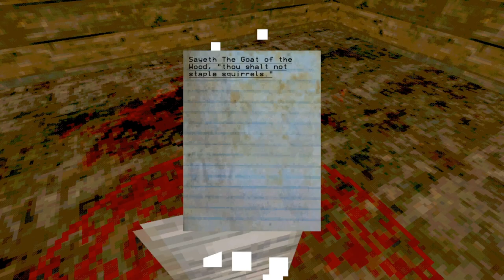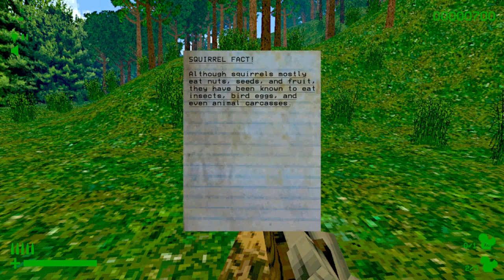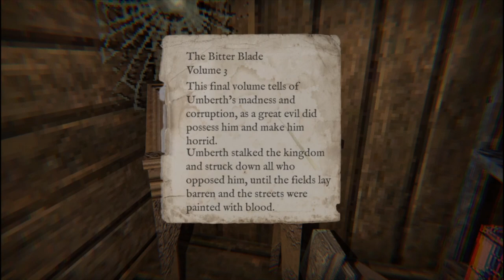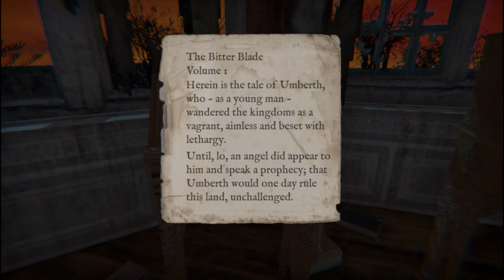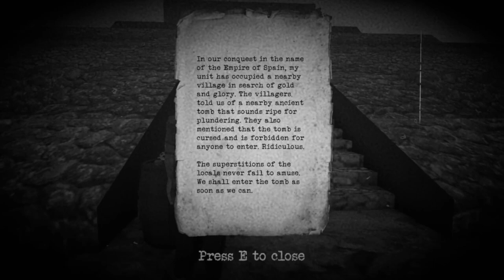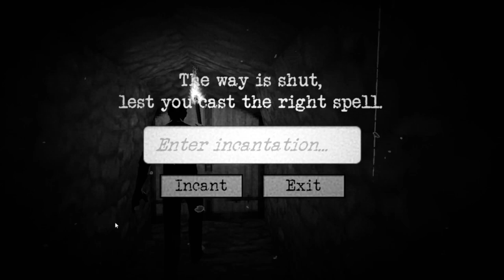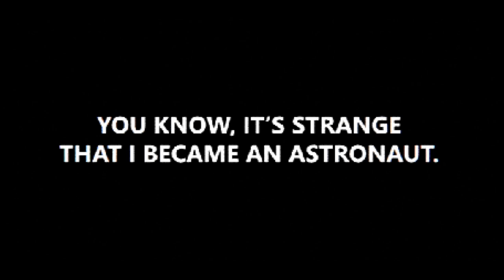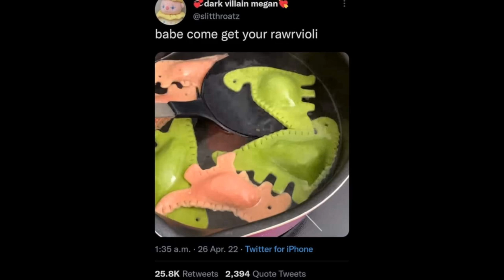[Vinesauce] Joel - Squirrel Stapler ( Dread X Collection II ) ( Part 1 )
He sure is!
Date streamed: 30 Apr , 2022

0:00 Intro
7:31 Squirrel Stapler: Interactive Small Game Hunting
1:05:59 A Shave & A Haircut Puzzle
1:32:39 Undiscovered
2:13:10 Solipsis

Like the stream? Draw something for the Vinebooru!